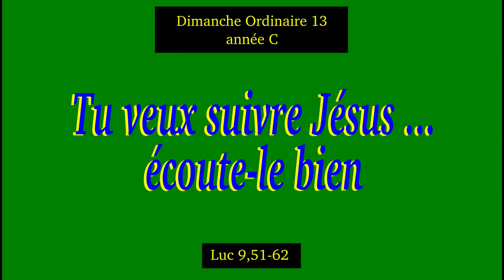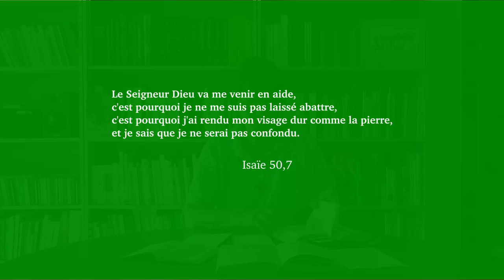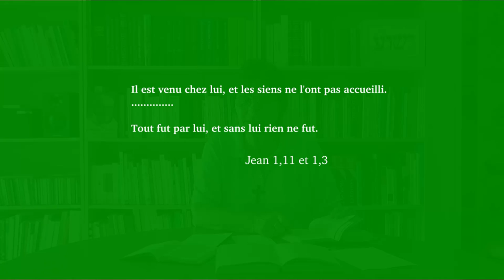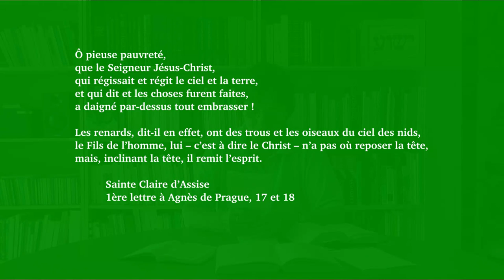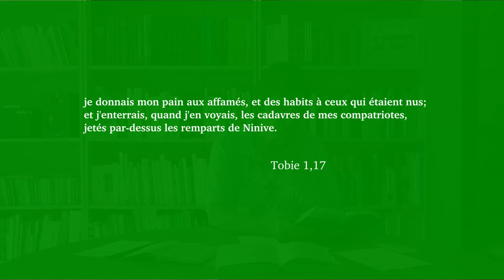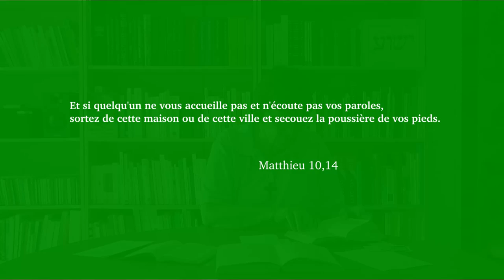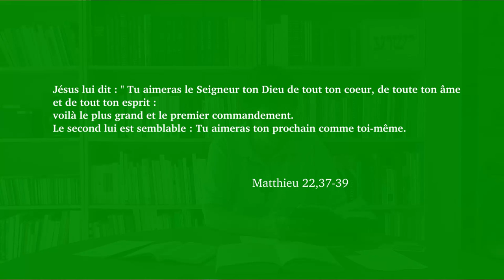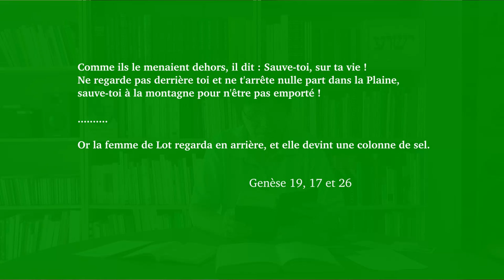Les exigences du Seigneur